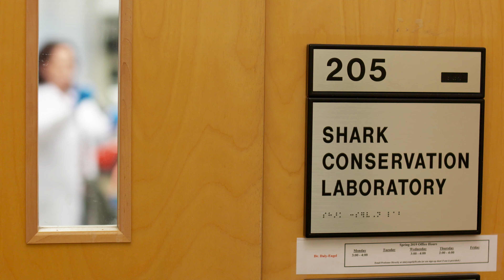A Deeper Look Into Great White Sharks | Breakthrough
Dive into the fascinating world of great white sharks, renowned as top predators with incredible abilities like swimming at speeds of 35 mph and possessing 300 lethal, replaceable teeth. Despite their fame, much about these majestic creatures remains a mystery. Join evolutionary biologist Dr. Toby Daly-Engel as she uses DNA analysis techniques, similar to those used in crime scenes, to uncover the family tree of great white sharks.

Breakthrough, Shark Family Tree

Great white sharks are one of the most feared predators on Earth, and yet we know very little about them. Science is now revealing the mysteries of this perfect predator through evolutionary biology.